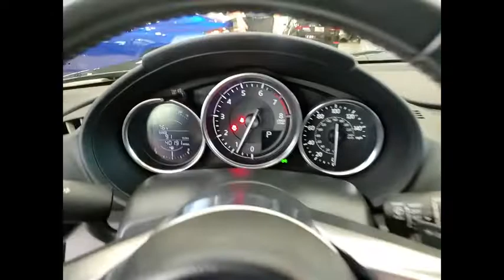2016 Mazda MX-5 Miata XP5375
2016 Mazda MX-5 Miata Sport

1620 S. Milwaukee Ave

New Price!2016 Mazda Miata SportJet Black MicaRWD2.0L I4 DOHC VVT 16V2D Convertible, 2.0L I4 DOHC VVT 16V, 6-Speed Automatic Sport, RWD, Jet Black Mica, Black Cloth, 16 x 6.5 Silver Aluminum Alloy Wheels, 4-Wheel Disc Brakes, 6 Speakers, ABS brakes, Advanced Keyless Entry System, Air Conditioning, Alloy wheels, AM/FM radio, AM/FM Stereo w/CD Player, Brake assist, Bumpers: body-color, CD player, Cloth Upholstery, Convertible roof wind blocker, Driver vanity mirror, Dual front impact airbags, Dual front side impact airbags, Electronic Stability Control, Four wheel independent suspension, Front anti-roll bar, Front Bucket Seats, Front Center Armrest, Glass rear window, Illuminated entry, Leather Shift Knob, Low tire pressure warning, Occupant sensing airbag, Outside temperature display, Panic alarm, Passenger vanity mirror, Power door mirrors, Power steering, Power windows, Rear anti-roll bar, Rear window defroster, Reclining Front Bucket Seats, Remote keyless entry, Speed control, Speed-sensing steering, Sport steering wheel, Steering wheel mounted audio controls, Tachometer, Tilt steering wheel, Traction control, Trip computer, Variably intermittent wipers.Thank you for making your way to McGrath Acura of Libertyville, your certified Acura dealer serving drivers throughout Libertyville and the surrounding areas. At our dealership, youll find a solid selection of new Acura for sale, as well as a carefully inspected lineup of pre-owned vehicles. We also have a well-connected finance center run by a qualified team of finance experts, who can help you get the right loan or lease in a quick, easy, and transparent manner. We proudly serving the communities of Palatine, Libertyville, Schaumburg, Hoffman Estates, Morton Grove, Highland Park, Naperville, Westmont, Kenosha and many others in the Chicagoland area! Our commitment to our customers continues well beyond the date of purchase. We also have a professional team of Acura technicians on hand with the skills and equipment to handle all manner of maintenance and repairs, as well as a full stock of authentic parts. Make your way to McGrath Acura of Libertyville in Libertyville today for quality vehicles, a friendly team, and professional service at every step of the way. And if you have any questions for us, you can always get in touch at .At Mcgrath Acura In Libertyville, We carry all makes and models as well as New and Certified Pre-Owned Vehicles.